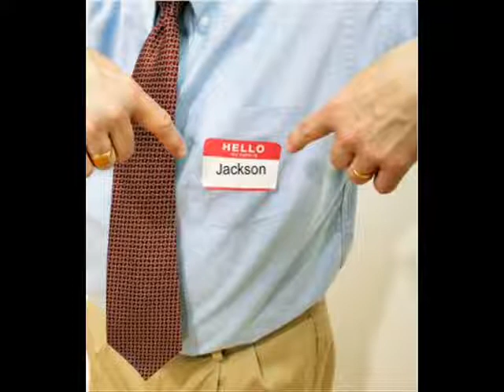Fourteen Carat Mind By Gene Watson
Dreaming outside your means